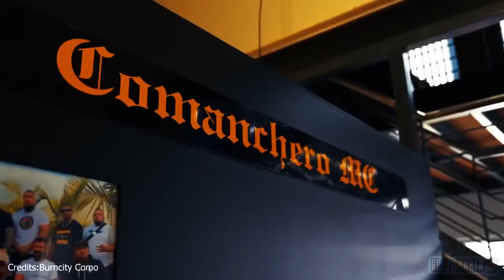Power Struggle for the National President | Comanchero MC